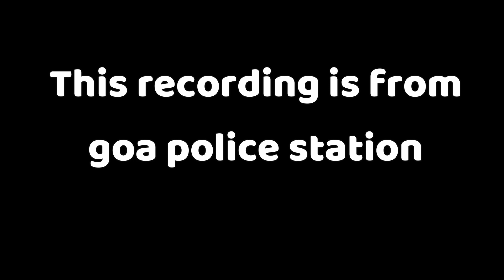Zoom Car Scam!! 😡we'r Stuck in Goa || No response from company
HI FRIENDS,